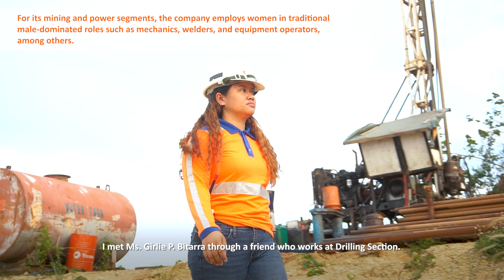Ano'ng Kuwentong Semirara Mo?: Krizia Erodias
🎥WATCH: Meet our geologist,  Krizia Michelle Erodias, one of the many amazing women who are breaking barriers in the energy sector. 💪👩‍🔬 At SMPC, we believe in empowering women and creating a gender-inclusive workplace that values diversity, equality, and excellence.♀️🏆